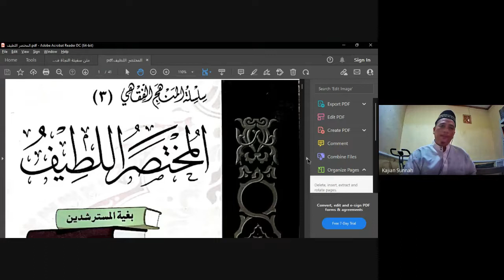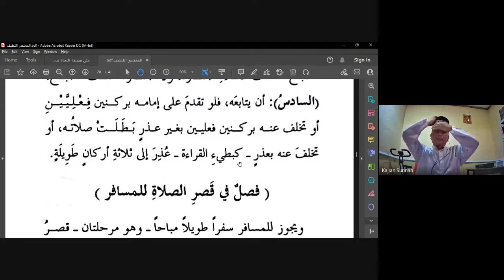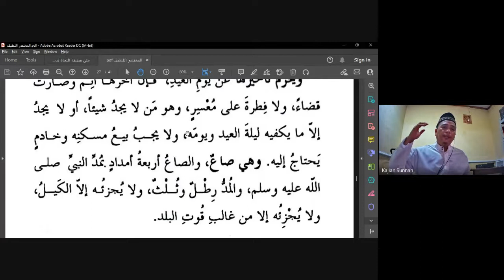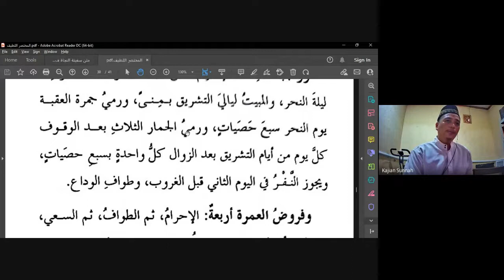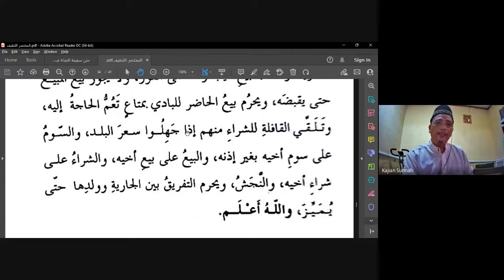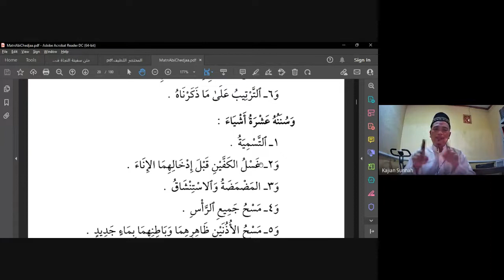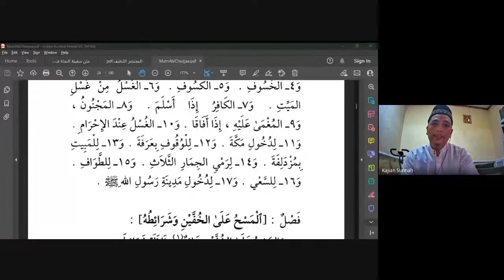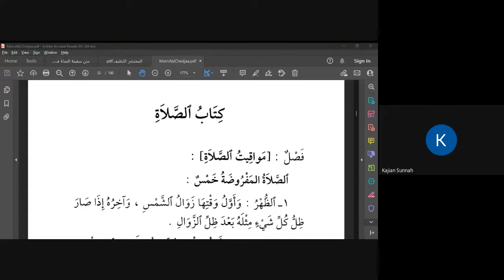Majelis Riwayat dan Ta'liq: Mukhtashar Lathif dan Matn Abi Syuja' (Thaharah)